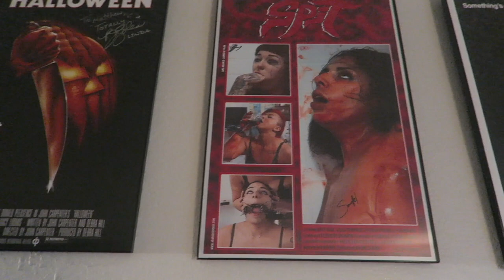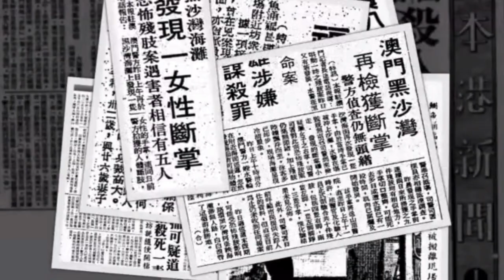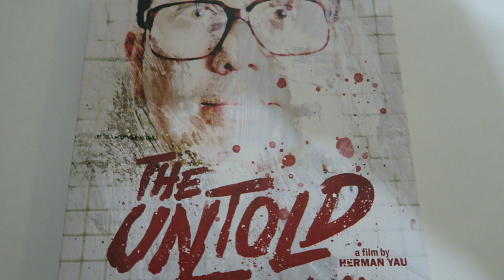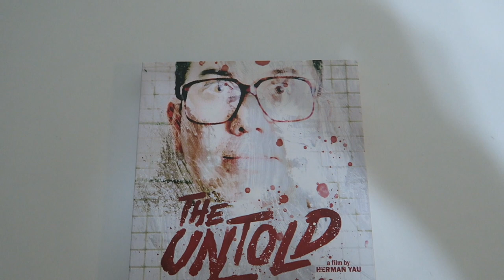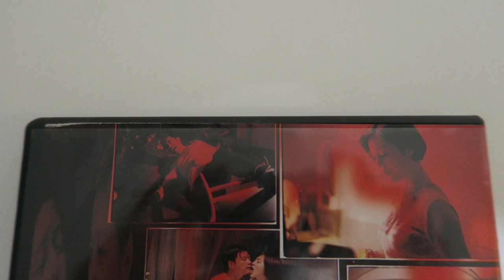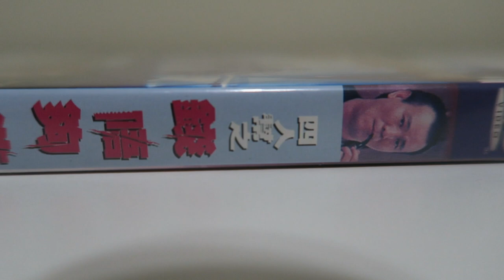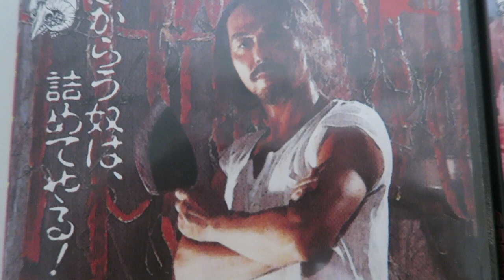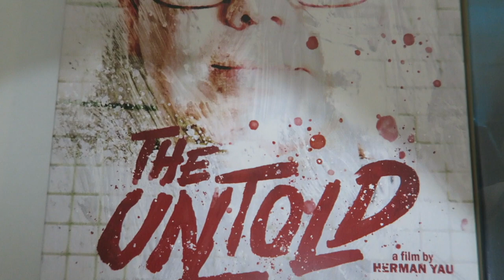The Untold Story Trilogy Review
The Untold Story is a 1993 Hong Kong crime-thriller film directed by Herman Yau and starring Danny Lee and Anthony Wong, with the former also serving as the film's producer.

The film is based on the "Eight Immortals Restaurant murders" that took place on 4 August 1985 in Macau. While the massacre involving a family of 10 did occur at the restaurant, the alleged cannibalism is sensationalism inferred from the incomplete discovery of the victims' corpse, only finding limbs, and that there was a lack of telltale smell of decomposition despite the summer tropical heat.

The film was followed up by two unrelated sequels with The Untold Story 2, featuring Wong returning in a supporting role, and The Untold Story 3 with Lee returning in another role. The series also inspired many off shoot films following the same Eight Immortals Restaurant murder case.